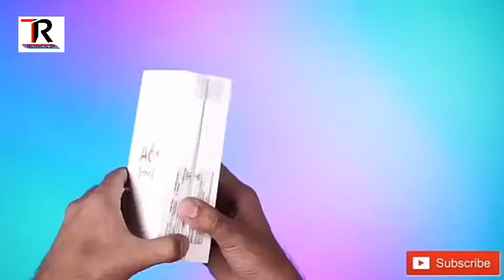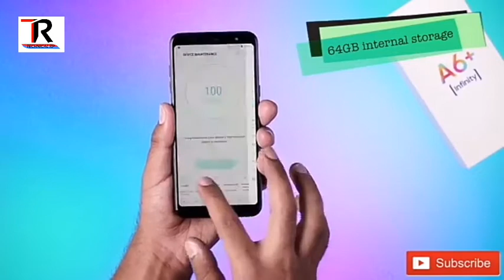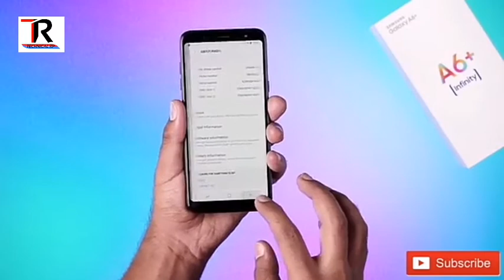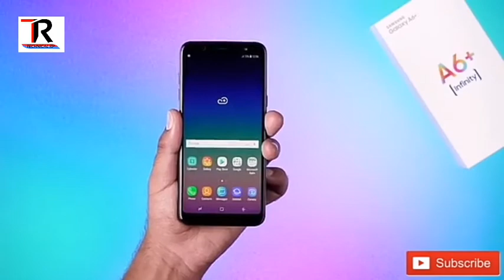Samsung Galaxy A6+ | Samsung Galaxy A6 + unboxing & review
16MP+5MP primary dual camera and 24MP front facing camera
15.24 centimeters (6-inch) super AMOLED capacitive touchscreen with 1080 x 2220 pixels resolution
Android v8.0 Oreo operating system with 1.8GHz Qualcomm Snapdragon 450 octa core processor, 4GB RAM, 64GB internal memory expandable up to 256GB and dual SIM (nano+nano) dual-standby (4G+4G)

Samsung Galaxy A6+ unboxing,
Samsung Galaxy A6+ reviews,